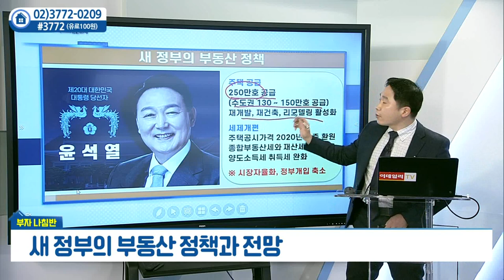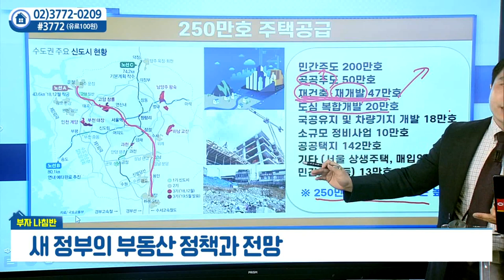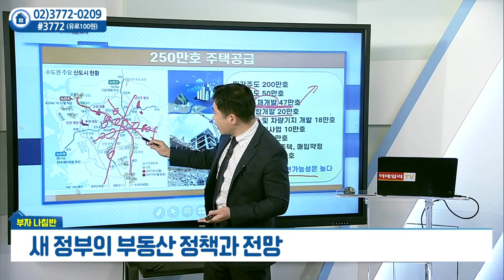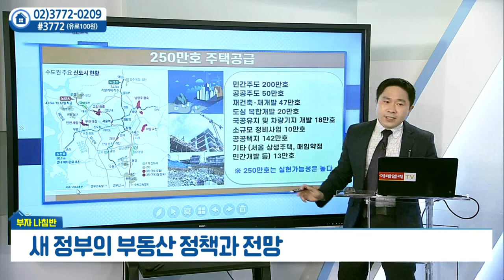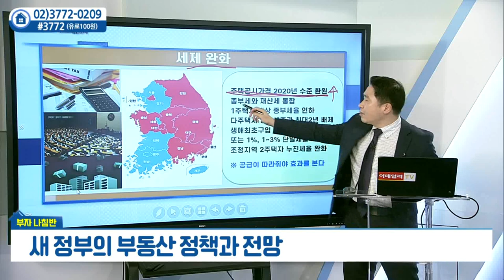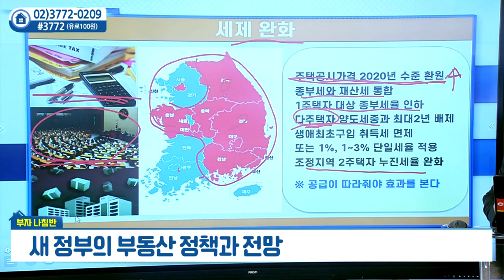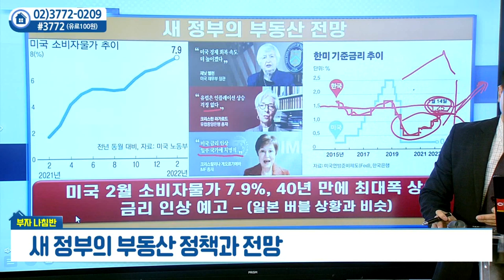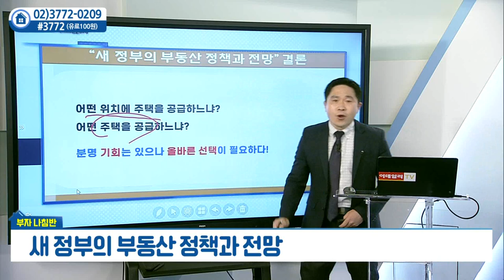새 정부의 부동산 정책과 전망_안현재의 부자나침반 (20220314)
# 새 정부의 부동산 정책과 전망